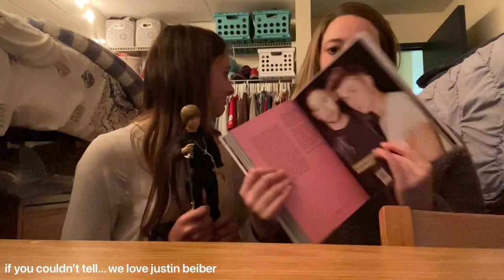HOCO WEEK @ MNU VLOG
hello! my name is courtney and I am a student at midamerica nazarene university, and this vlog covers homecoming week!!